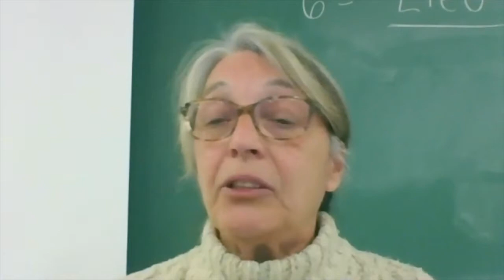Communauté Participation sociale IS, 4 novembre 2020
Rencontre de la communauté Participation sociale (IS) qui s'est tenue le 4 novembre 2020 dans le cadre des Après-cours FGA. Voir l'article complet sur le blogue